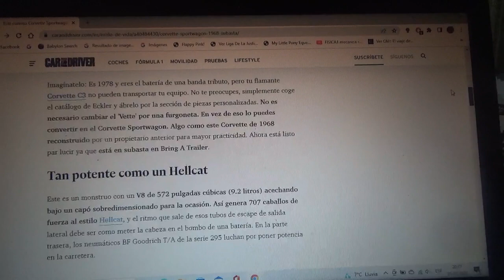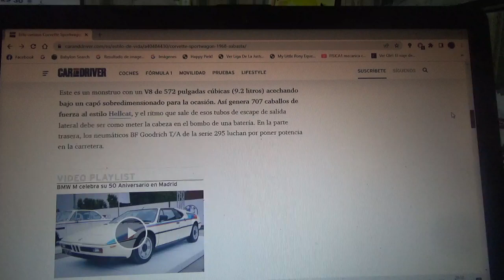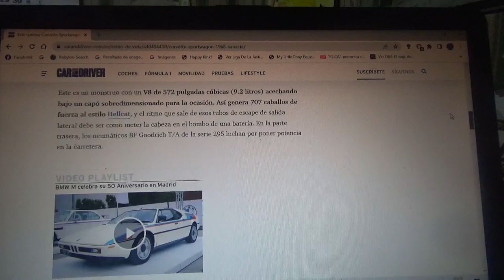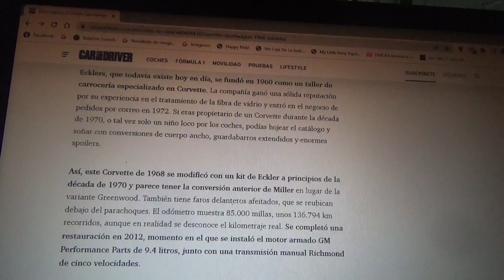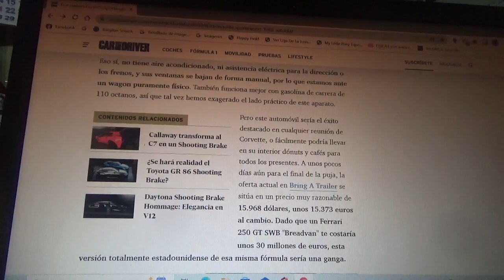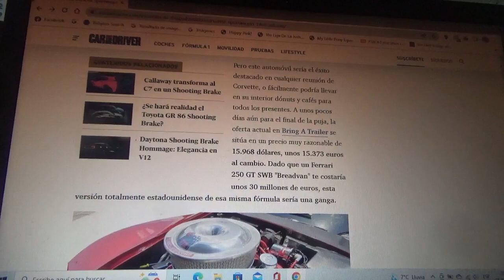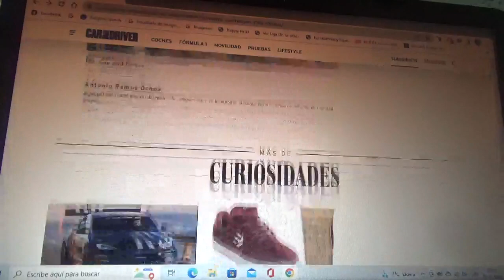A subasta este curioso Chevrolet Corvette Sportwagon de 1968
En este vídeo les hablo sobre esta curiosa unidad de los años 1960 del afamado superdeportivo de Chevy la cual posee una carrocería modificada tipo shooting brake